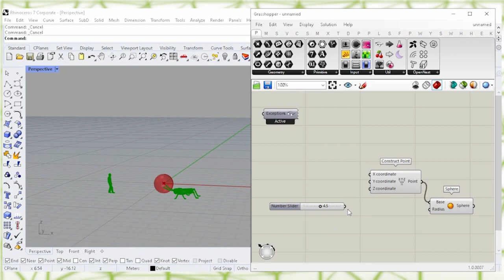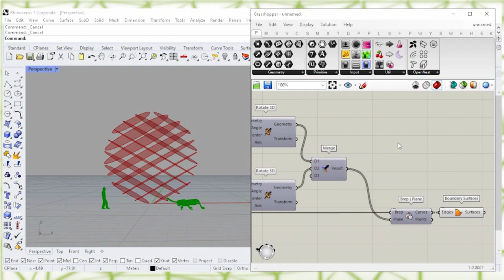Perp Frames - grasshopper rhino